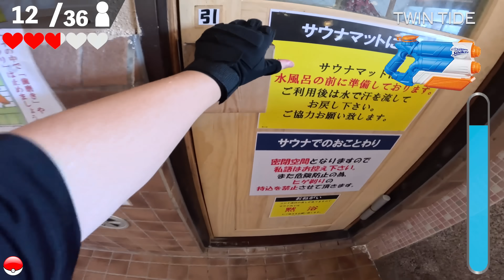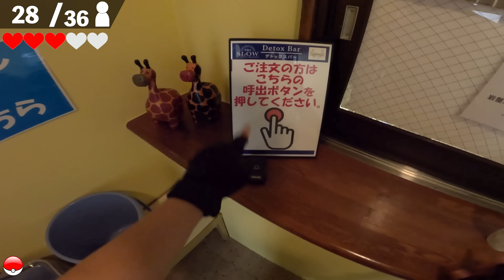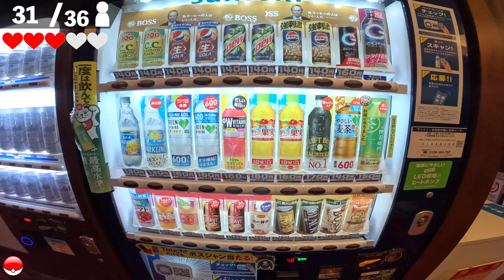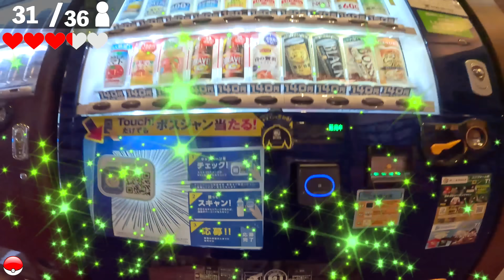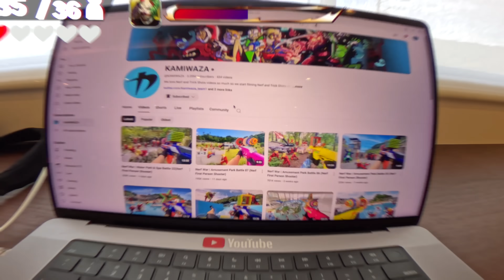Nerf War | Amusement Park Battle 90(Nerf First Person Shooter)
◆Nerf First Person Shooter in EPIC Amusement Park in JAPAN.
Eliminate all hostiles and secure the Thai Green Curry set.

Nerf War | Snow Park Battle 2 (Nerf First Person Shooter)